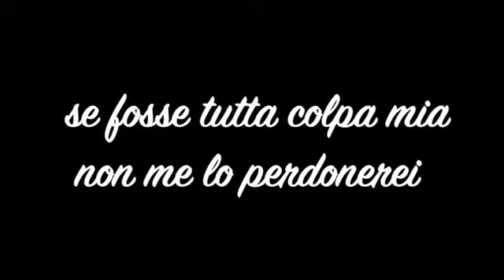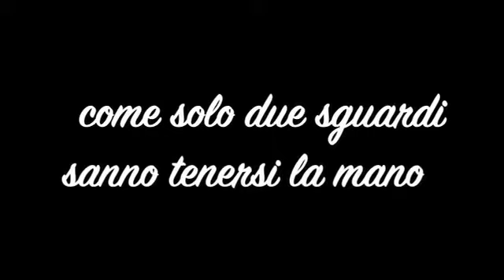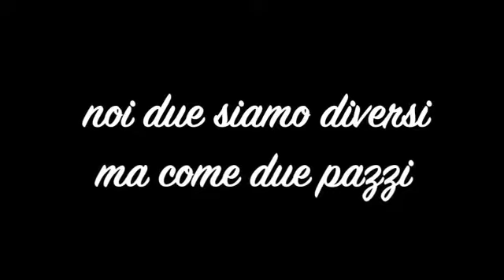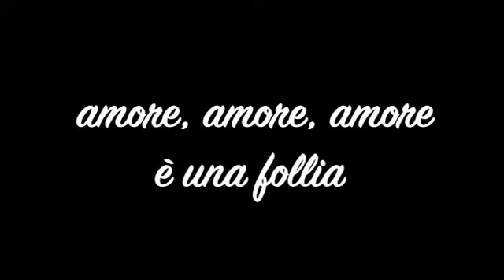E' colpa mia - Elodie cover Cris